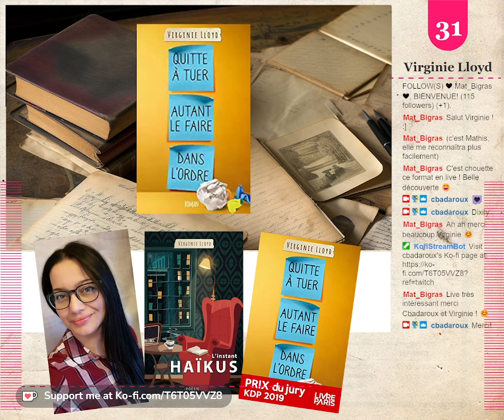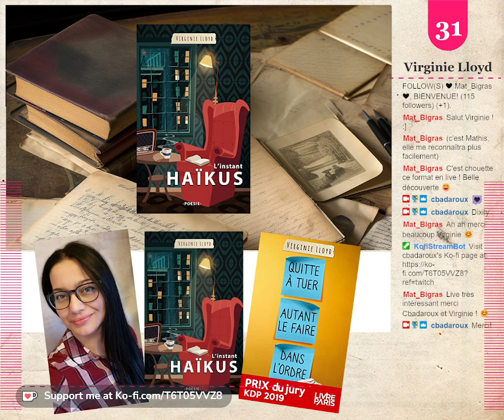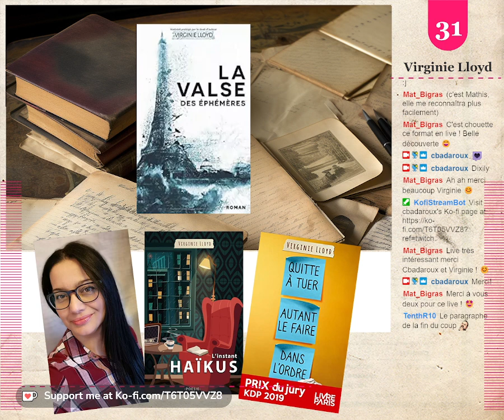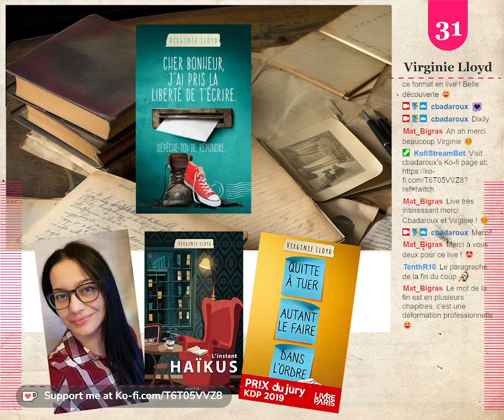Comment écrire un livre avec Virginie Lloyd : trouver la joie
Entretien avec Virginie Lloyd.